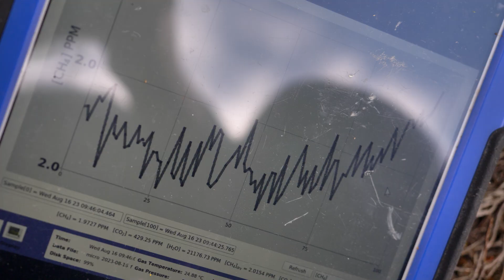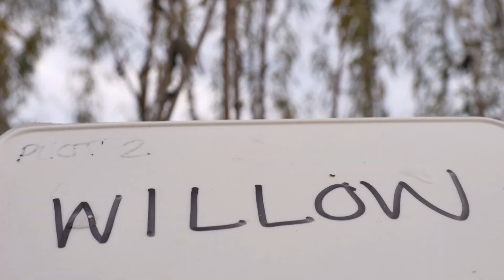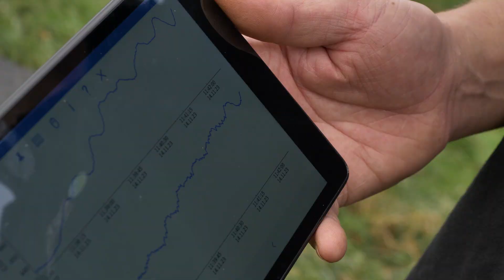About the GGR-Peat Demonstrator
Introducing the GGR-Peat Demonstrator, one of five BBSRC-funded projects in the Greenhouse Gas Removal Demonstrator (GGR-D) programme.